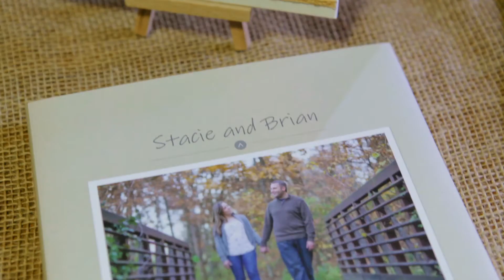Stacie + Brian - Wedding Film Trailer - Iowa City Wedding Videographer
Stacie + Brian had a great wedding and we were honored to be there  to capture their wedding.  They got married and had their reception at Celebration Farms in Iowa City, Iowa.

Nepo Productions is a company based in Cedar Rapids that performs Iowa City Wedding Videography and this particular wedding video is from a wedding at Celebration Farms in Cedar Rapids, Iowa.  This video brings out the highlights of the day with music and editing to bring out the story of their commitment utilizing the narration from the heartfelt toasts.

Nepo Productions is a company that has been doing wedding videography for over 10 years in Iowa and all over the Midwest, including Iowa City, Iowa. They have won awards including the Best of Wedding Videographers for WeddingWire.com in 2014, 2015, and 2016. Nepo Productions is a company who's reputation proceeds their excellent work in the wedding video industry. If you're getting married and are looking for a videographer for the big day, Nepo Productions is more than capable of bringing out the best moments of your special day. For all of your Iowa City wedding videography needs, call Nepo Productions.

Nepo Productions - Iowa City, Iowa Wedding Videography
5 Research Center
Marion, Iowa 52302